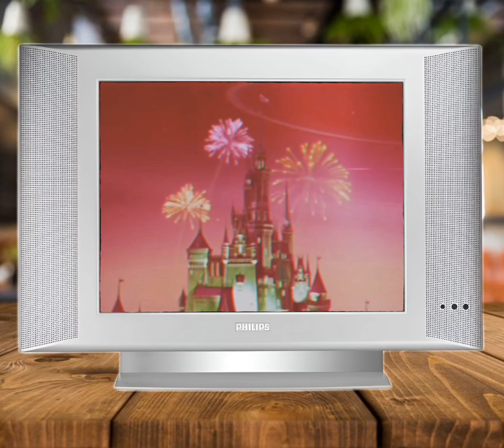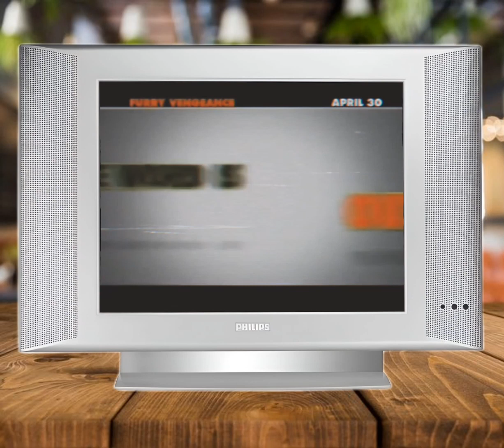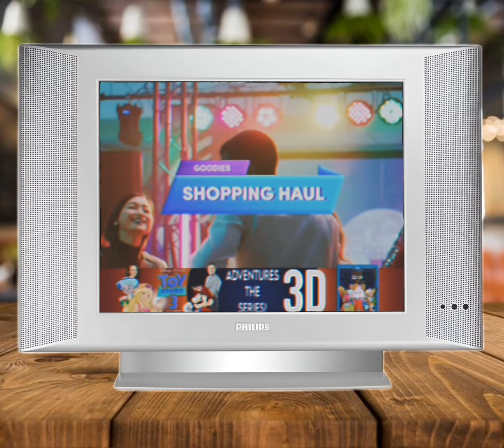Teletoon . Nelvana Toy Story 3: Adventures The Series (2010 TV SPOT Commercials Break November 14)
Teletoon . Nelvana Toy Story 3: Adventures The Series Celia Princess & Mario James Presents New York City Accent A Capella Ft The Gladys Knight & Dionne Warwick & The O'Jays & Bubba Knight (We Love Starbucks Coffee) By Nickelodeon November 14th 2010